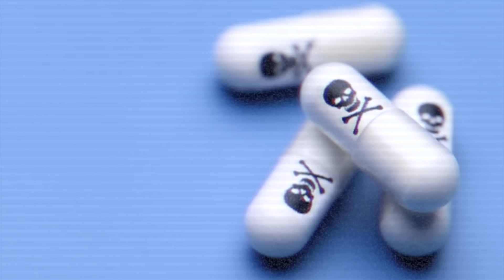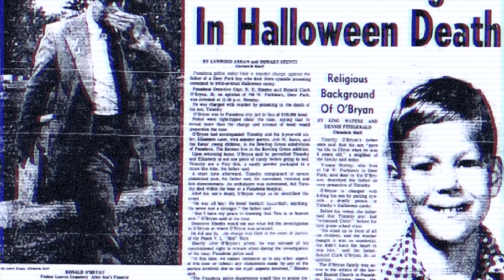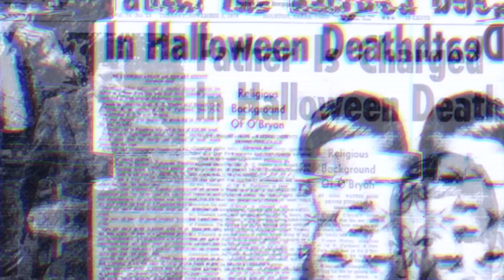Cosas escalofriantes reales que pasaron en Halloween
Nuevo video de las NochesOscuras nuestro especial de Terror en donde desde finales de septiembre y hasta después de Halloween estaremos en maratón escalofriante. En este videoe estamos de nuevo con La Sociedad de las pesadillas: Mi grupo de amigos con el que me estaré reuniendo 1 o 2 veces al mes para traerles historias que no van a dejarlos dormir.

-Andrea R.

☆☆ AQUÍ ME ENCUENTRAS ☆☆

raizarevelles

XO,
Raiza